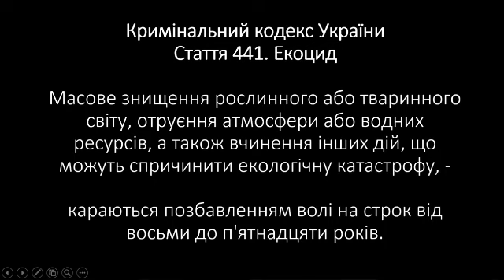Екологічний договір для України: плюси та мінуси. Дискусія 2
В обговоренні взяли участь:
- Ірина Черниш, голова ГО SaveDnipro,
- Олена Кравченко, виконавчий директор МБО "Екологія-Право-Людина",
- Тетяна Тимочко, голова Всеукраїнської екологічної ліги.